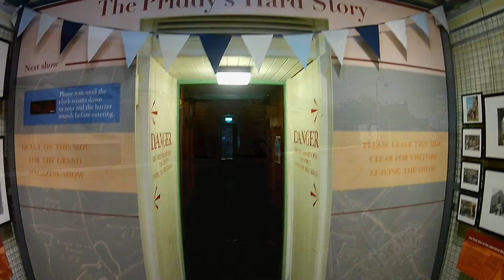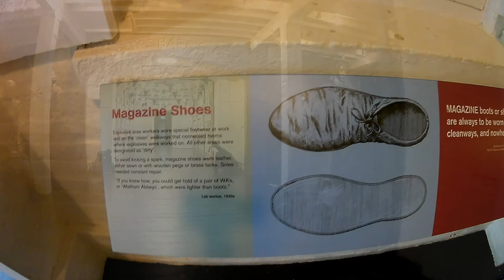Priddy's Hard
In 1750 the Board of Ordnance purchased 40 acres of agricultural land from Jane Priddy (hence Priddy’s Hard) and others to construct an earth rampart as part of the defences of Portsmouth Harbour and the Dockyard. The defences, which included two demi-bastions, a moat and a covered way, were completed in 1756. Soon afterwards, the Board decided to relocate the gunpowder stores from Portsmouth to Priddy’s Hard for safety reasons and in 1771 a magazine, office and cooperage were constructed with an adjoining camber basin on land within the ramparts. Officer’s houses and large gardens were added in 1777.
Camera Equipment:
3-axis gimbal
GoPro